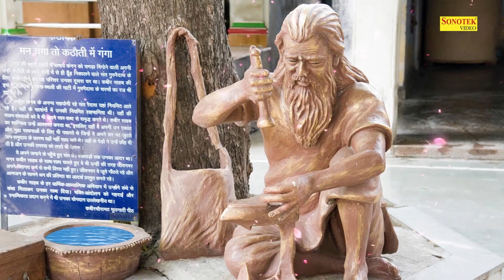गुरु गोविंद सब एक हैं, बाकि सब आकार | संत कबीर के दोहे | Sant Kabir Amritwani | Kabir Dohe 2024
Singer:- Vandana Bajpai
Lyrics:- Traditional